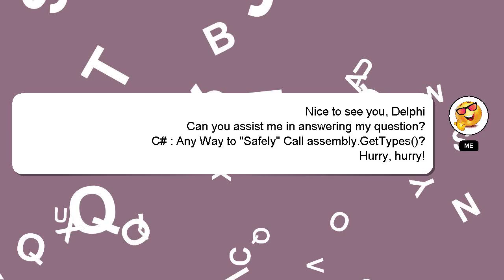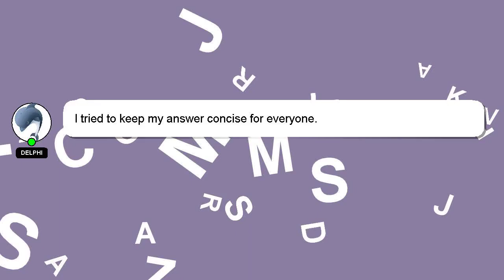C# : Any Way to "Safely" Call assembly.GetTypes?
Way "Safely" Any assembly.GetTypes()? : C# Call to